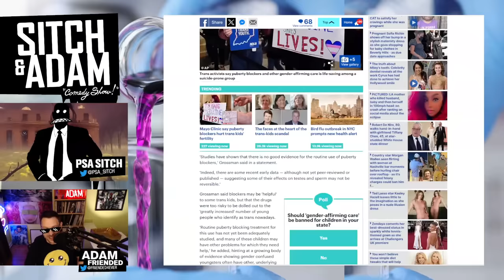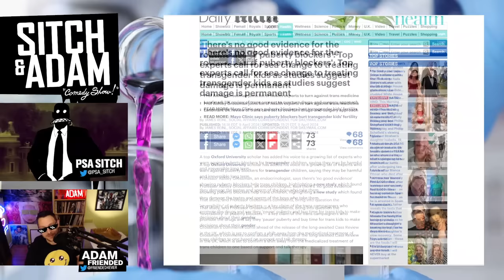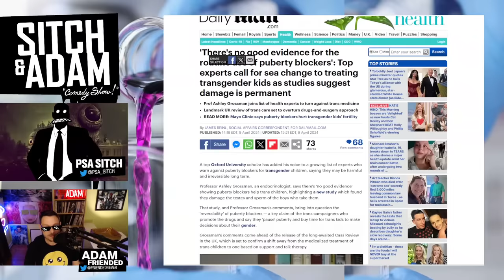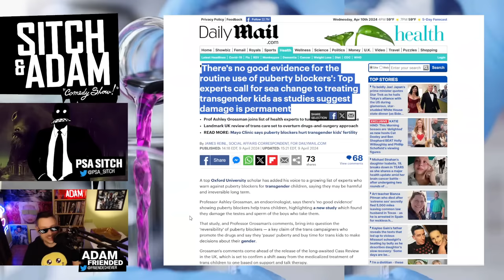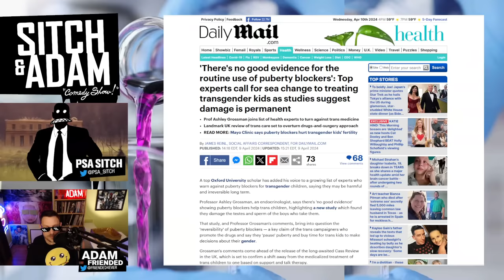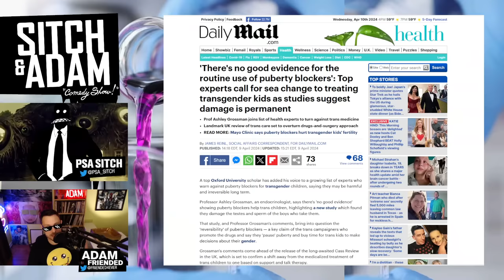New Study Shows TERRIFYING Results 😮